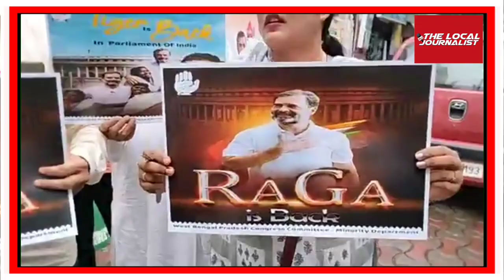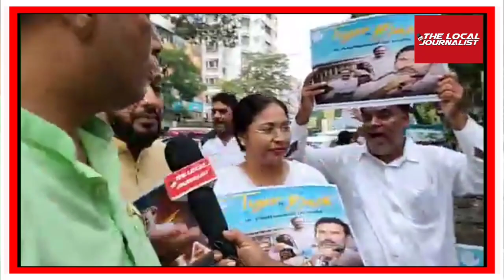TLJ Live From Bidhan Bhawan Congress, About Rahul Gandhi Come Back In Lok Sabha.